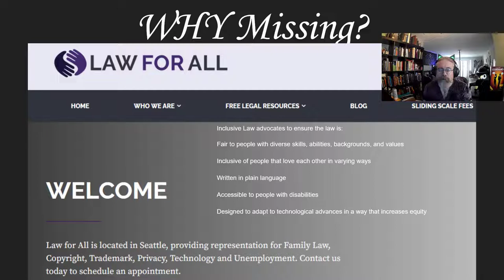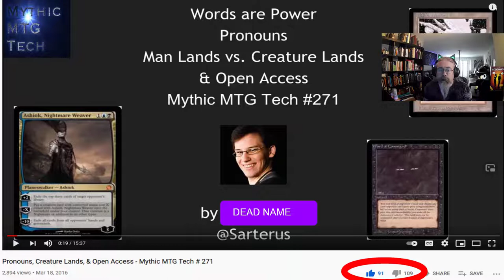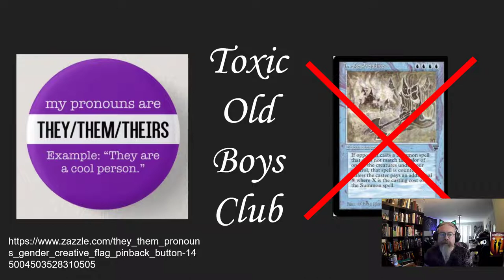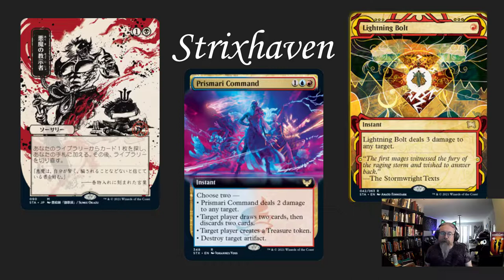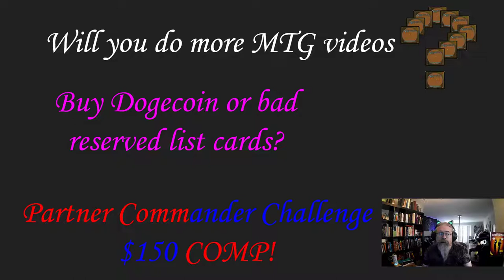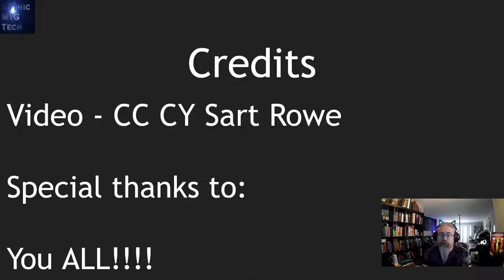Mythic Return - I am Back # 365